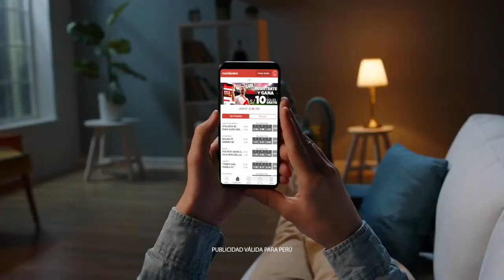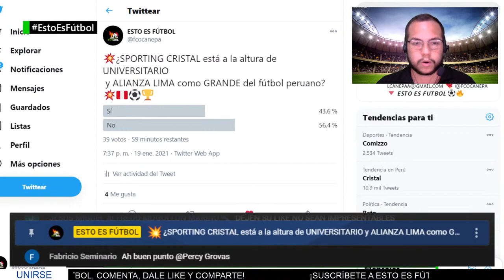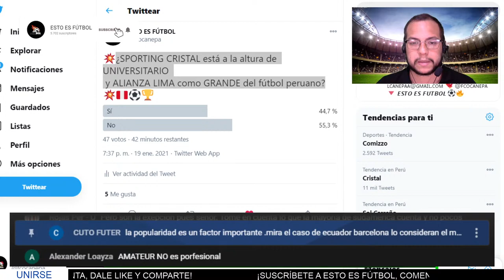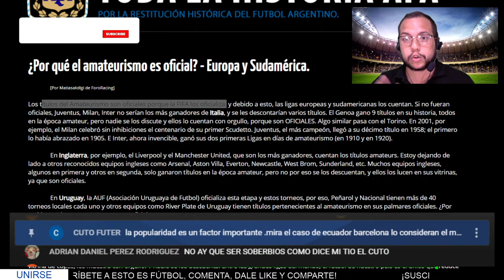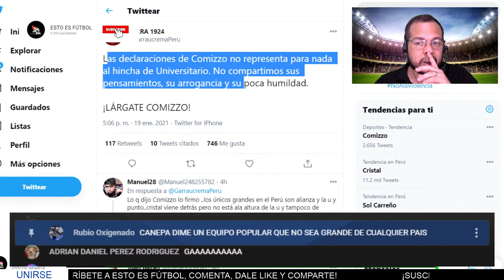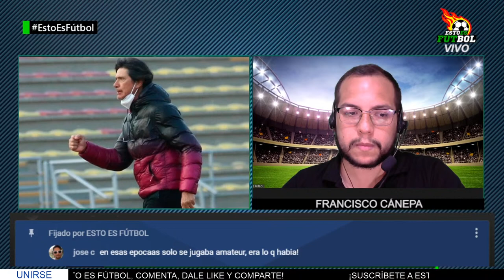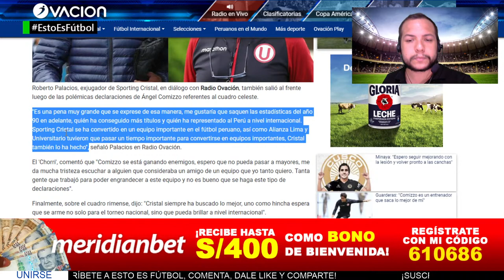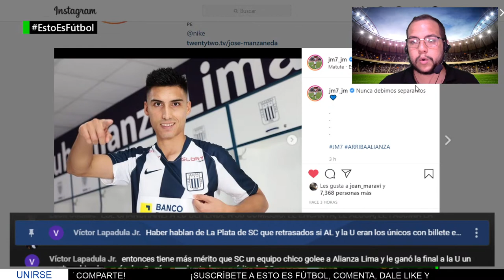POLÉMICA!! COMIZZO DESTRUYE A CRISTAL: "NO ES GRANDE" | MANZANEDA ALIANZA LIMA | BALDESSARI